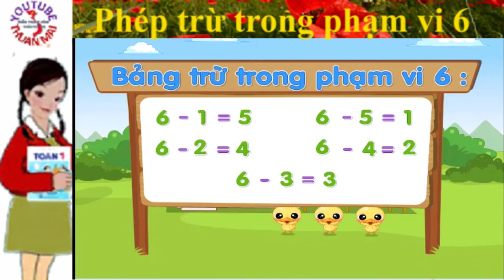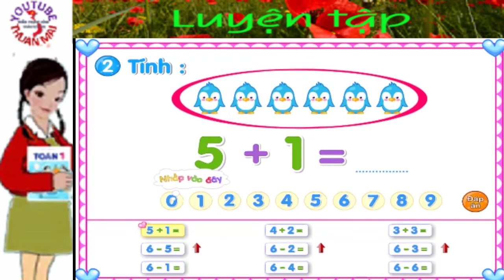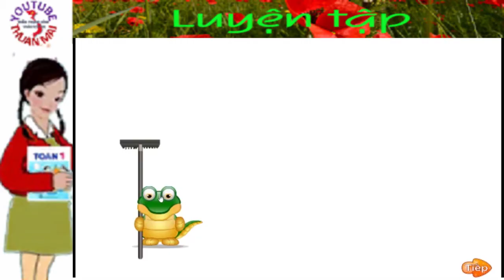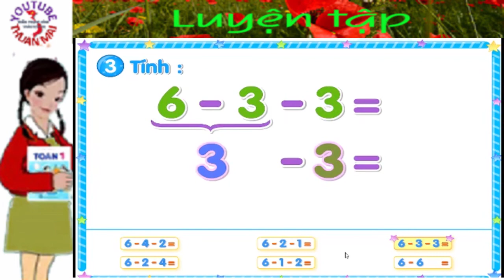Toán lớp 1, Phép trừ trong phạm vi 6, toan lop 1, thuan mai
Trân trọng!